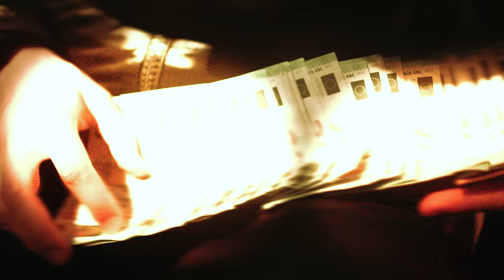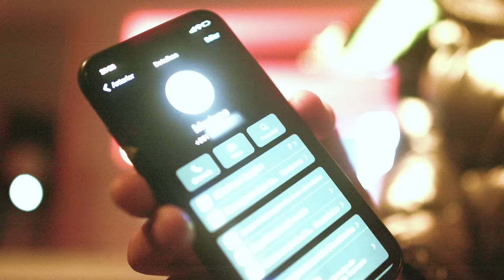Dezinho - Bailarina 2 (Prod. Venus & RicoWorld)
DEZINHO "BAILARINA 2”

Música e Letra: Dezinho
Produção: Venus & RicoWorld
Captação & Mistura: OneTrack (B.Viybz)
Masterização: Noiz Studio (Tayob J)

Directed by Iuri Policarpo & Ziki Ks
Captação de Imagens: Iuri Policarpo

2023 Dezinho